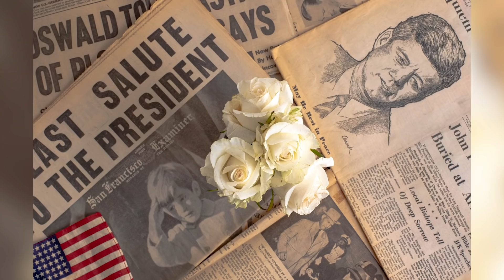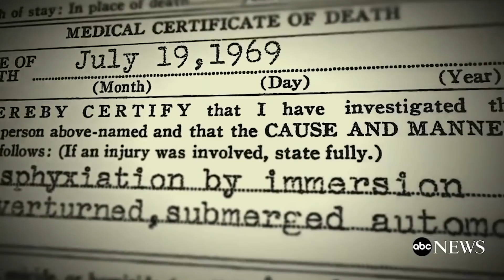Tragic Details About The Kennedy Family Revealed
The United States' Kennedy family is as close to political royalty as the nation has produced in a century. However, power and prestige hasn't prevented the Kennedys from experiencing incredible tragedy and loss — to the point where rumors of a Kennedy Curse have persisted for generations. It seems that the higher the family climbs, the more pain they endure. From assassinations to illnesses, from overdoses to connection to suspicious death — the Kennedys always seem to be making headlines for sad and traumatic reasons. We'll give you a complete rundown of the unfortunate side of their dynastic story. These are tragic details about the Kennedy family revealed.

Rosemary Kennedy’s failed procedure | 0:00
Joseph P. Kennedy Jr.’s death | 1:19
Kathleen Kennedy died so young | 2:14
President John F. Kennedy assassinated | 3:18
Senator Ted Kennedy’s plane crash | 4:30
Robert F. Kennedy’s assassination | 5:21
Ted Kennedy’s car crash | 6:20
More plane crash deaths | 7:27
Kara Kennedy’s young death | 8:07
Saoirse Kennedy Hill’s depression | 9:10
Robert F. Kennedy's granddaughter drowned | 10:15
Edward M. Kennedy’s leg amputated | 11:00